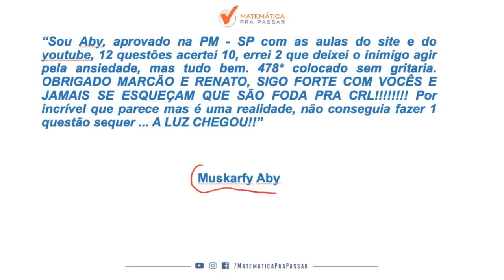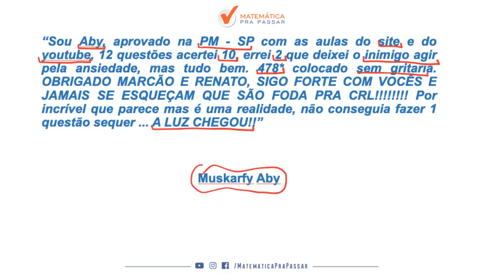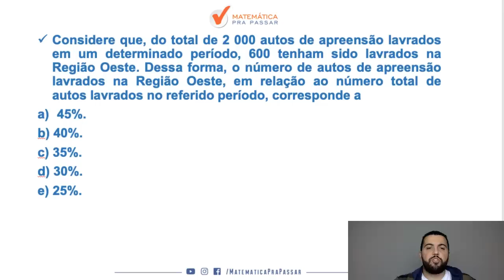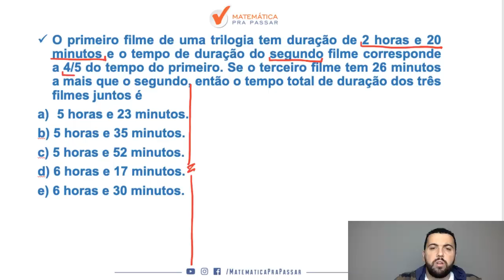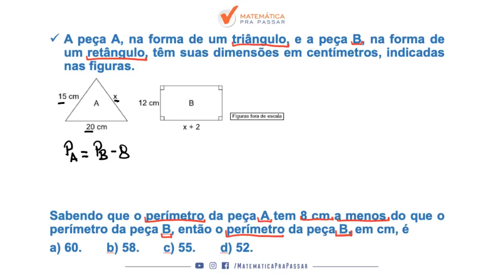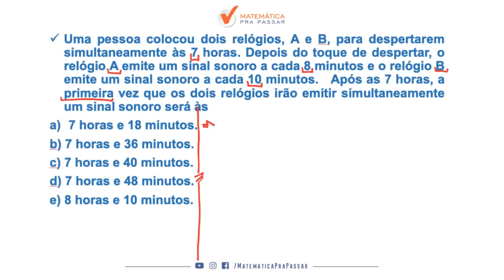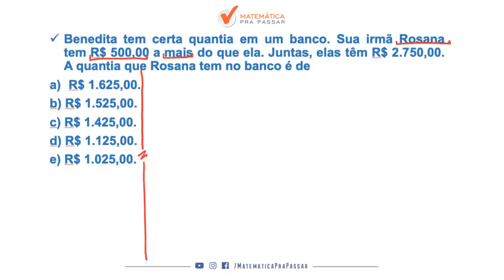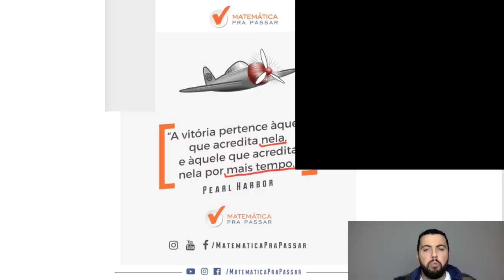MATEMÁTICA PARA PM SP: SAIBA COMO FECHAR A PROVA COM O MÉTODO MPP.[2019]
Mais uma aula sensacional onde nosso professor, Renato Oliveira, para a prova da pm-sp, ele ensina vários macetes com o MÉTODO MPP para nunca mais errar e transformar a história da sua vida e realizar seu sonho de ser POLICIAL MILITAR DO ESTADO DE SÃO PAULO.

Links para aprofundar seus estudos e MATERIAL DA AULA.